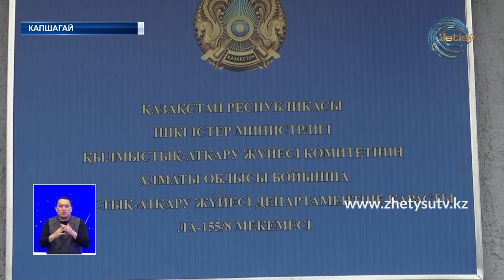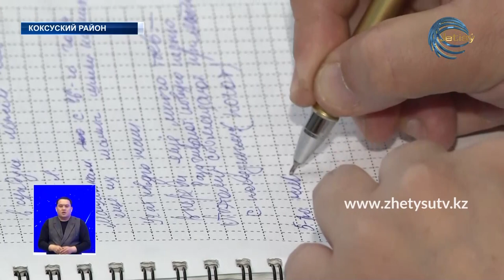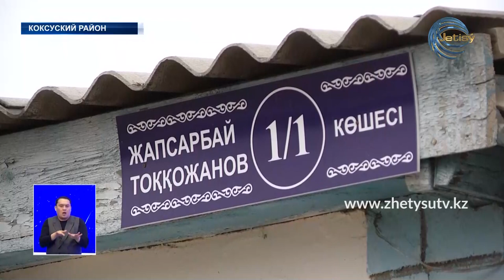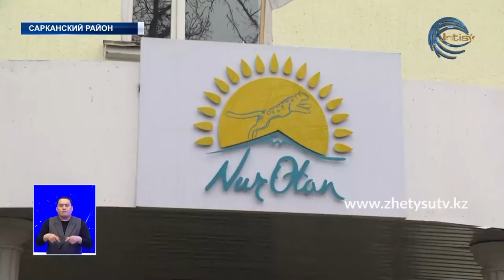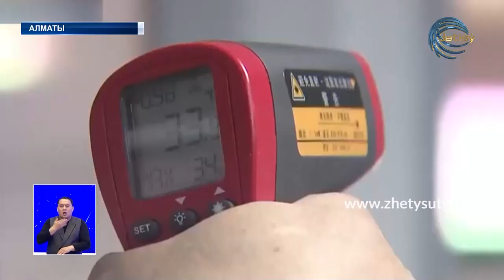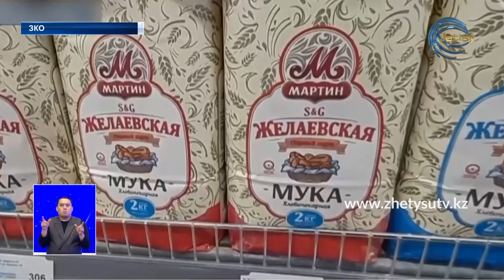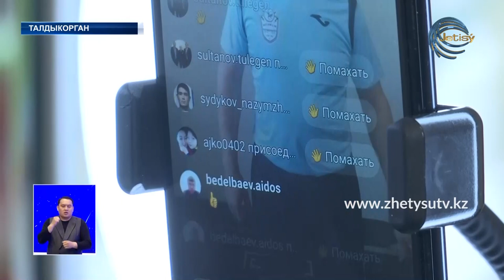НОВОСТИ (09.04.20) 21:30